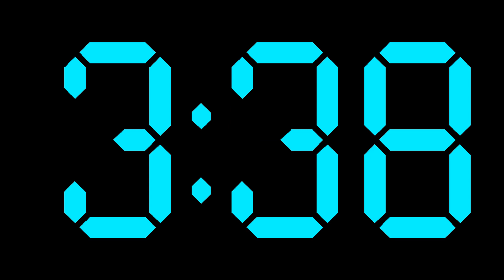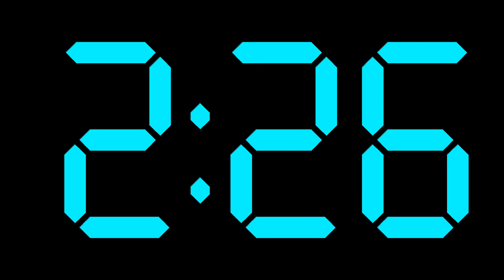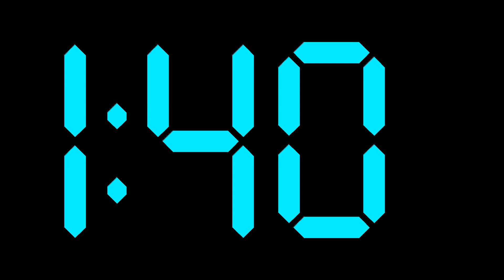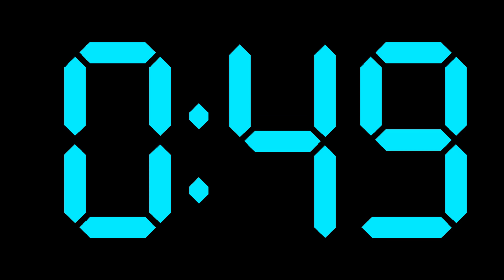Digital Clock Timer - Cyan - 9 minutes